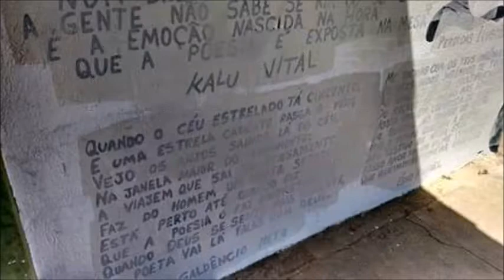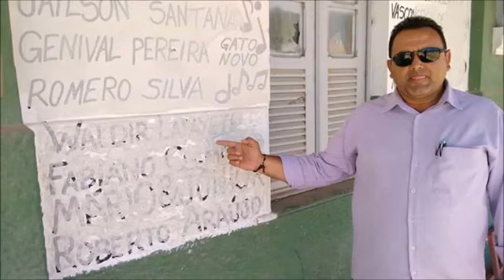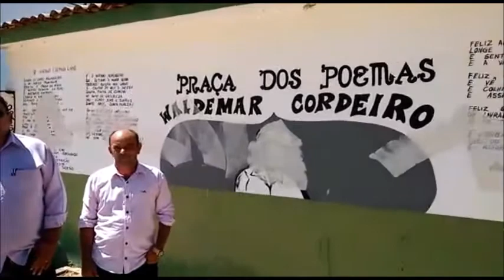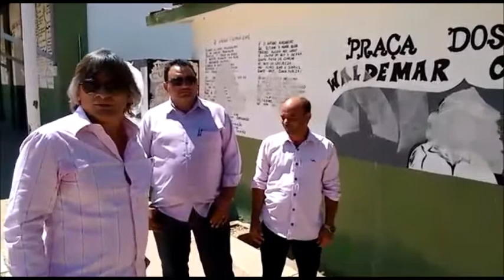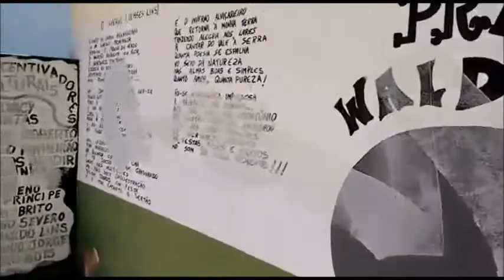TRIBUNA DO MOXOTÓ